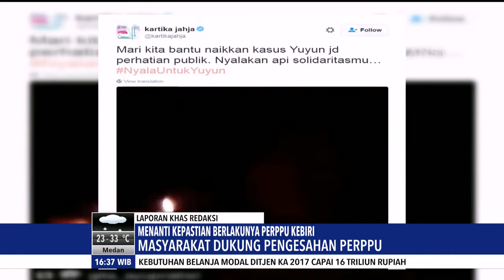MENANTI KEPASTIAN PERPPU KEBIRI